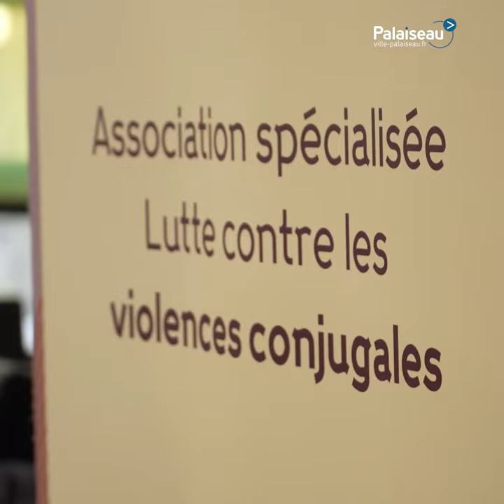Semaine de lutte contre les violences faites aux femmes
Retour sur la semaine pour l'élimination des violences faites aux femmes, contre lesquelles la Ville de Palaiseau s'engage toute l'année.

Retrouvez les permanences et dispositifs d'urgence sur le site de la Ville